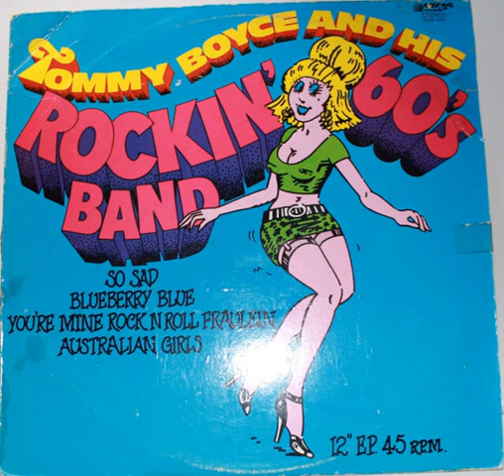Australian Girls - Tommy Boyce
"Australian Girls" - Tommy Boyce and His Rockin' 60's Band